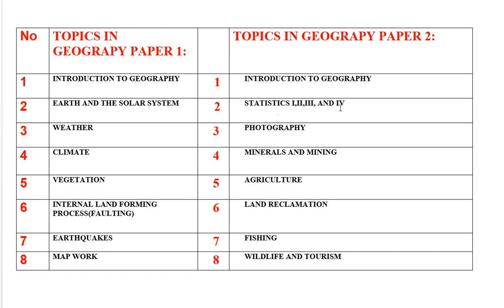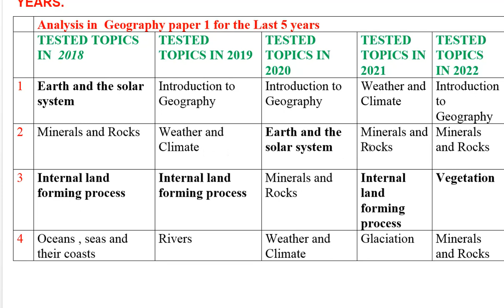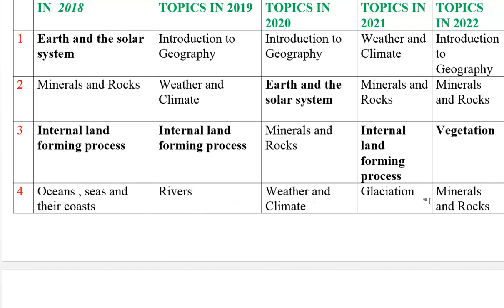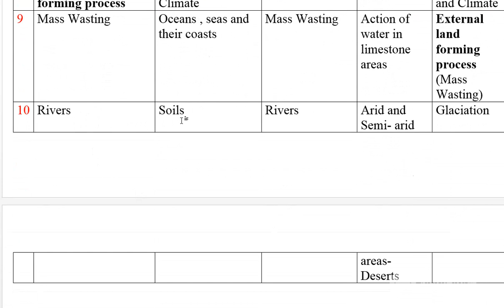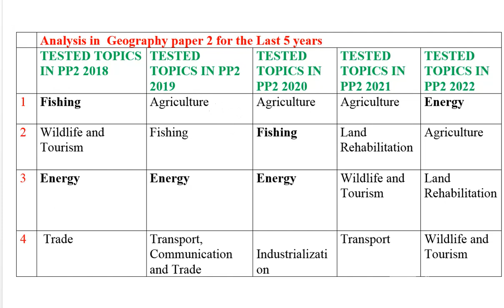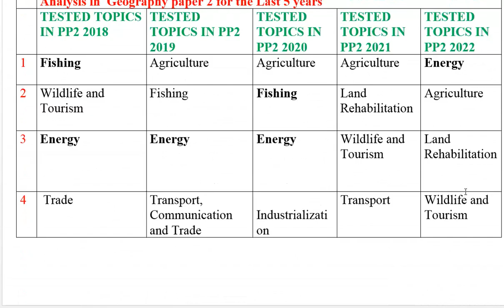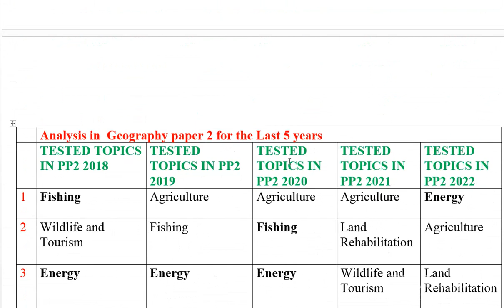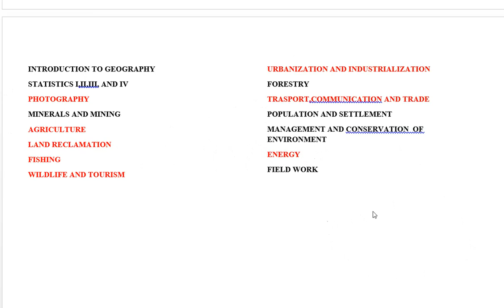KCSE 2023 GEOGRAPHY PREDICTION AND ANALYSIS FOR THE LAST 5 YEARS.